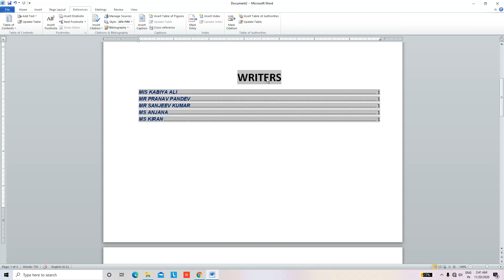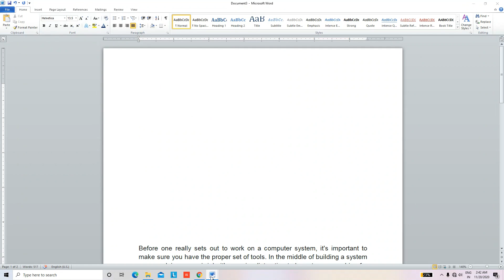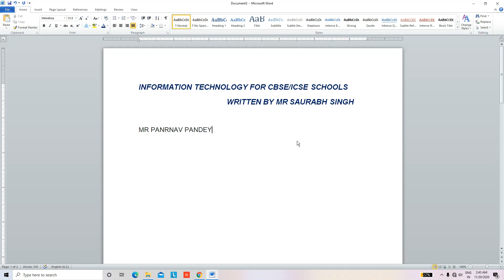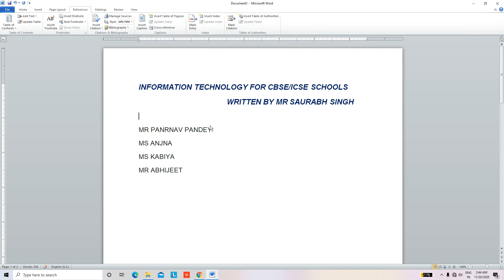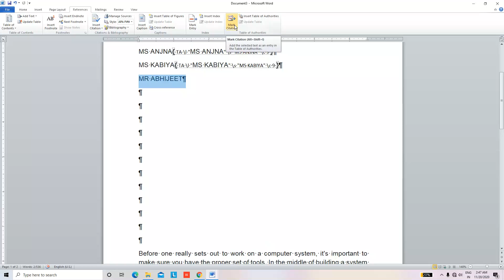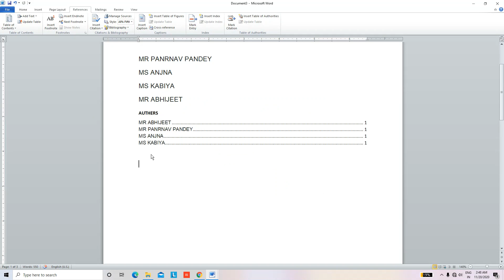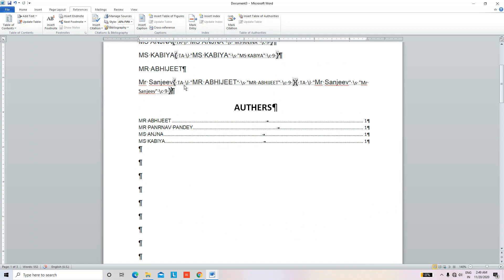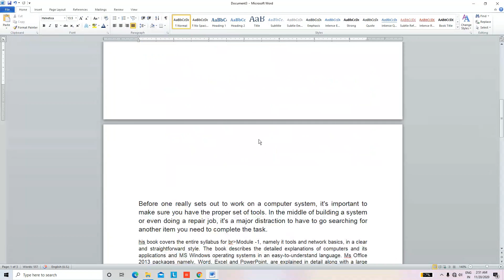MS Word-How to use Table Authorities Group under the References Tab